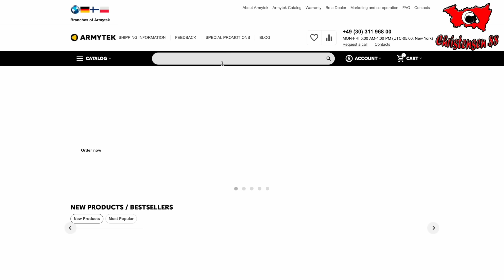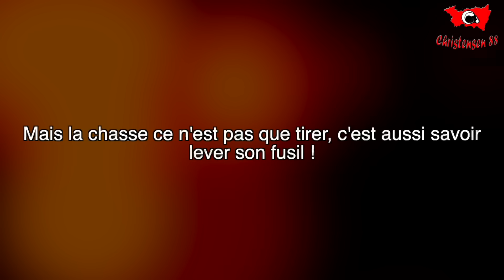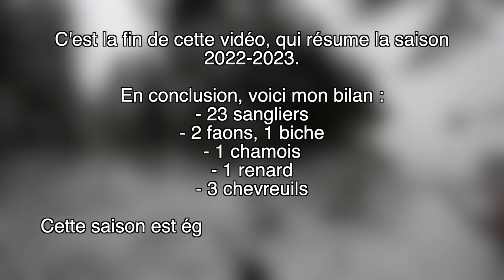COMPILATION DE TIRS DE SANGLIERS EN BATTUE ! Best of 2022-2023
Je suis de retour avec une nouvelle vidéo : le Best Of de l'année 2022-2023.

Cette année de chasse a été riche en rebondissements et en gibier. J'espère que vous apprécierez la vidéo. À bientôt !